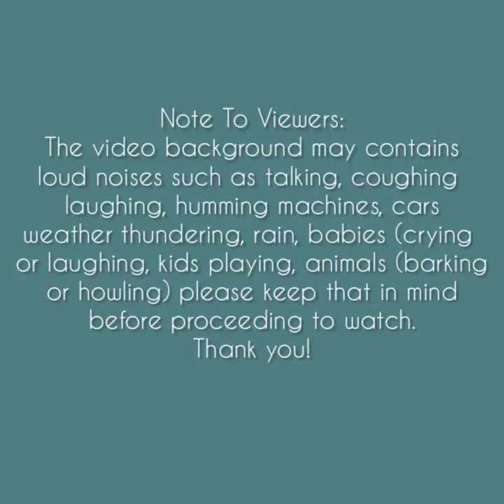Asmr | Soft Green Tea Powder Ice Chunk Eating Sounds [Solo: hwx] Compilation #2 *REQUESTED*